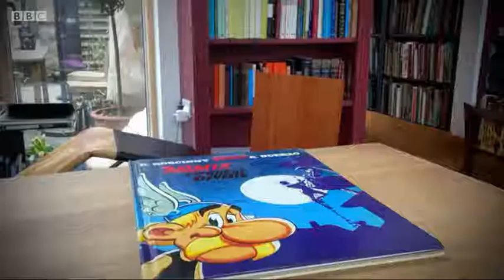Professor Michael Scott - Inside Culture with Mary Beard - 11.02.2021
Professor Michael Scott, of Classics and Ancient History, discusses The Dig, the new film on the excavation of Sutton Hoo, representations of archeology in art, and the issues raised with Professor Mary Beard on BBC2's Inside Culture.

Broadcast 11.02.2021